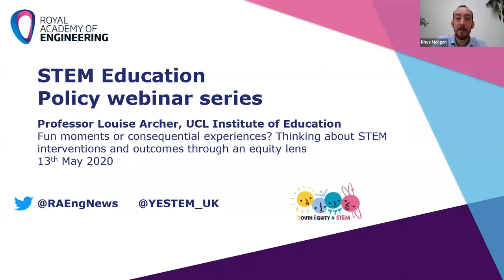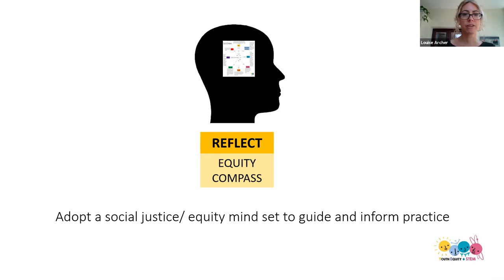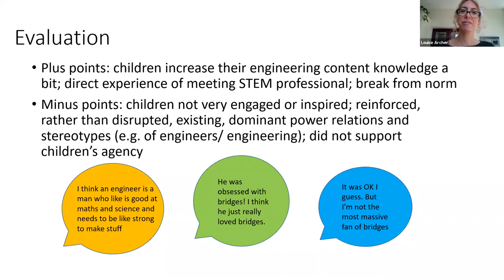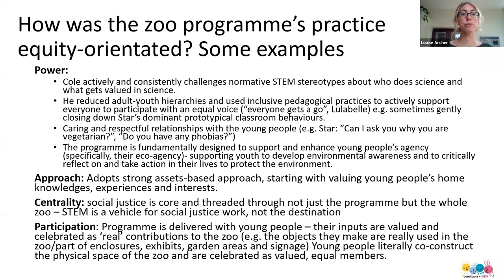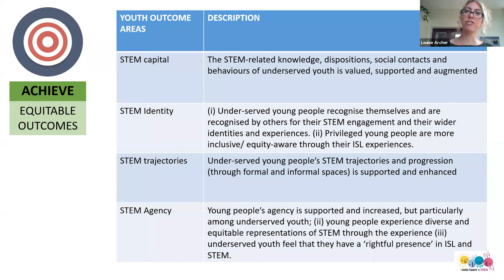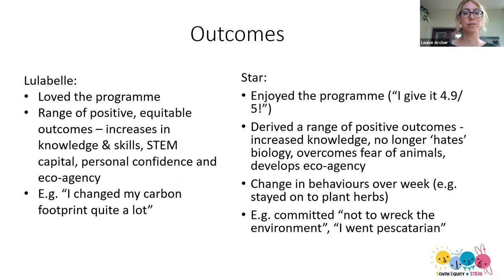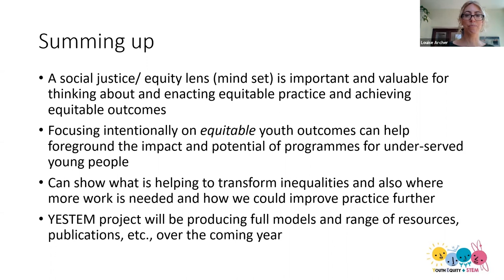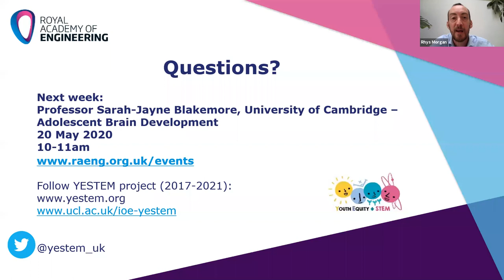Fun moments or consequential experiences? Thinking about STEM interventions through an equity lens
Professor Louise Archer, UCL Institute of Education, shares current work from the four year Youth Equity+STEM research project, which explores how informal STEM learning can meaningfully engage with and support young people from under-served communities. Two conceptual tools for supporting ISL policy and practice are introduced and discussed (the Equity Compass and an Equitable Outcomes model), illustrated with examples from informal STEM learning interventions and programmes.

This is the second in a series of webinars from the Royal Academy of Engineering, exploring STEM education and skills policy. The webinars hear from guest speakers each week on a range of topics covering schools, technical and higher education affecting science and engineering skills. Each webinar is followed by a Q&A session with the speaker.